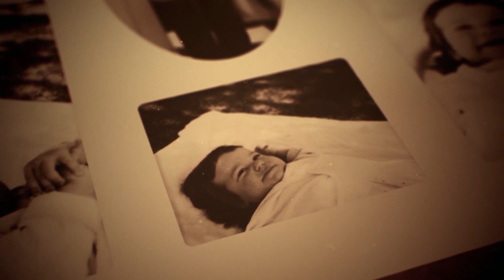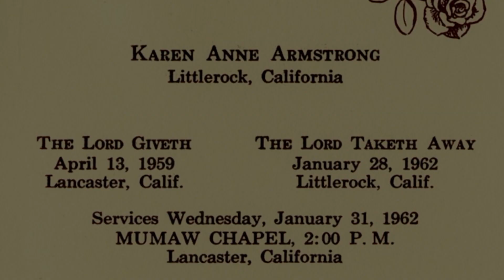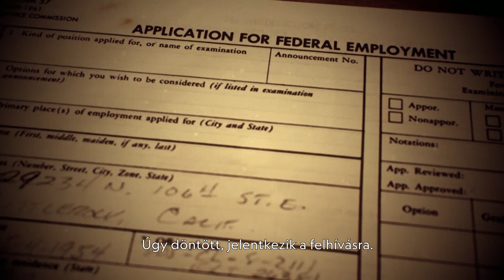A gyász | Neil Armstrong: Az ember és az űrhajós | National Geographic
Részlet a "Neil Armstrong: Az ember és az űrhajós" című filmünkből.
Neil Armstrong volt az első ember, aki – 1969. július 20-án – idegen égitestre a lábát. A Holdra lépésekor elhangzott híres mondását valamennyien ismerjük, magáról az emberről azonban viszonylag keveset tudunk. A film barátok, családtagok és Armstrong hivatalos életrajzírója segítségével igyekszik pótolni a hiányt – valamint korabeli, alig ismert hangfelvételeket is hallhatunk, melyeken maga a legendás űrhajós beszél.